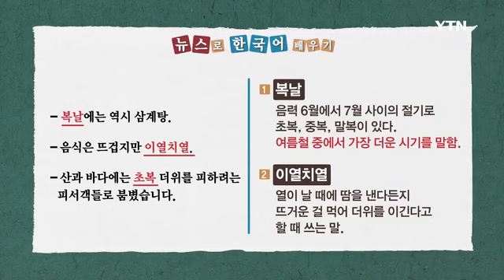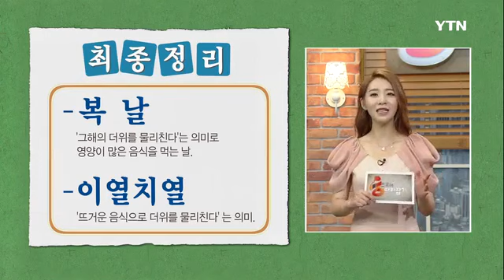한국어따라잡기 20회